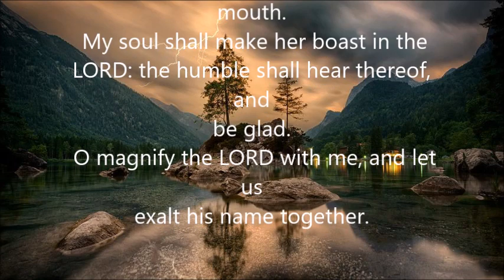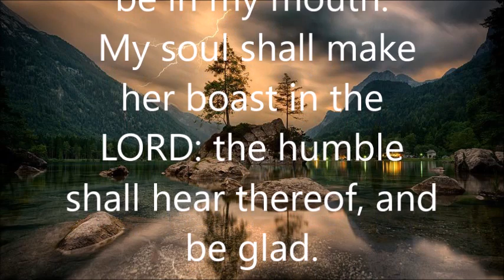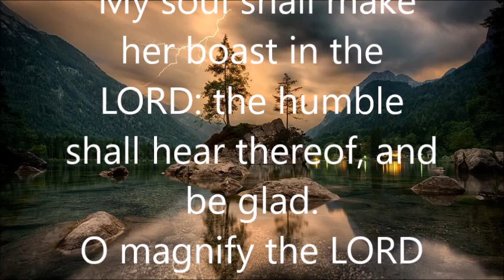I will bless the Lord at all times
I will bless the LORD at all times: his praise shall continually be in my mouth.
 My soul shall make her boast in the LORD: the humble shall hear thereof, and be glad.
 O magnify the LORD with me, and let us exalt his name together.
 I sought the LORD, and he heard me, and delivered me from all my fears.
 They looked unto him, and were lightened: and their faces were not ashamed.
 This poor man cried, and the LORD heard him, and saved him out of all his troubles.
 The angel of the LORD encampeth round about them that fear him, and delivereth them.
 O taste and see that the LORD is good: blessed is the man that trusteth in him.
 O fear the LORD, ye his saints: for there is no want to them that fear him.
 The young lions do lack, and suffer hunger: but they that seek the LORD shall not want any good thing.
 Come, ye children, hearken unto me: I will teach you the fear of the LORD.
 What man is he that desireth life, and loveth many days, that he may see good?
 Keep thy tongue from evil, and thy lips from speaking guile.
 Depart from evil, and do good; seek peace, and pursue it.
 The eyes of the LORD are upon the righteous, and his ears are open unto their cry.
 The face of the LORD is against them that do evil, to cut off the remembrance of them from the earth.
 The righteous cry, and the LORD heareth, and delivereth them out of all their troubles.
 Many are the afflictions of the righteous: but the LORD delivereth him out of them all.
He keepeth all his bones: not one of them is broken.
Evil shall slay the wicked: and they that hate the righteous shall be desolate.
The LORD redeemeth the soul of his servants: and none of them that trust in him shall be desolate.